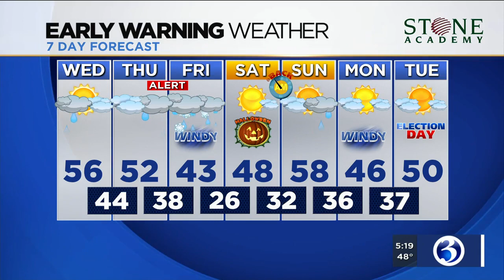FORECAST: Rain this morning, but a much bigger storm tomorrow and Friday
Meteorologist Scot Haney says you'll want to get the shovels out before Friday comes around. Here's his Wednesday morning forecast.